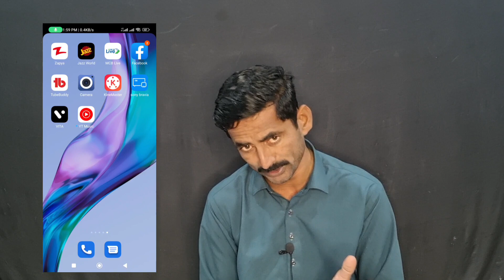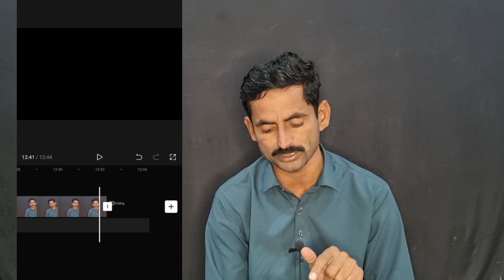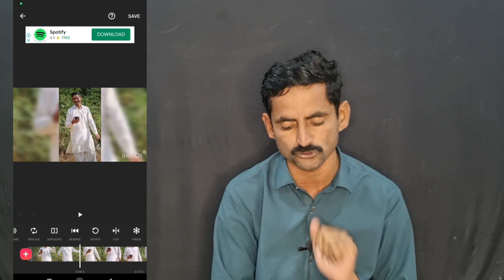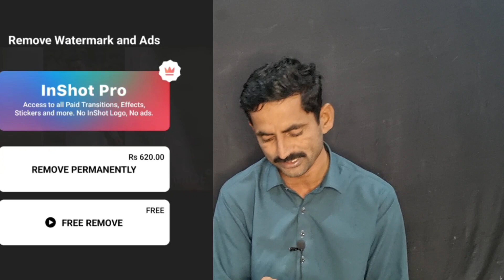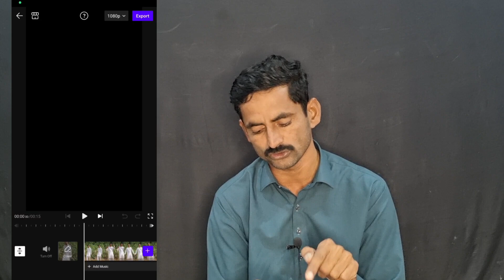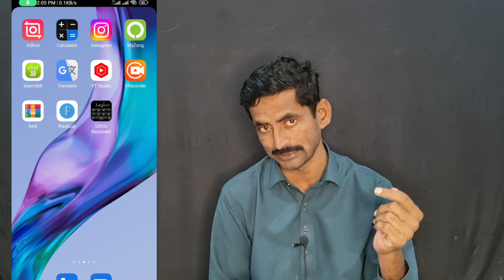How To Remove Watermark from video 2022? watermark kaise hataye 2022 ? 3 Best apps editing apps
query solved...

how to remove water mark from youtube videos
3 best editing apps
without watermark editing apps
inshot editing
capcut Editing
vita editing

editing video link